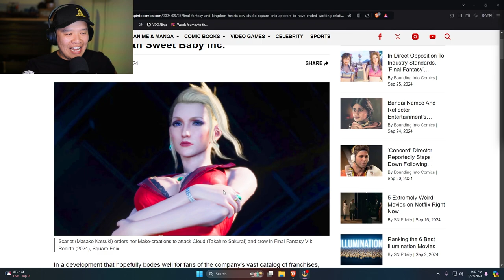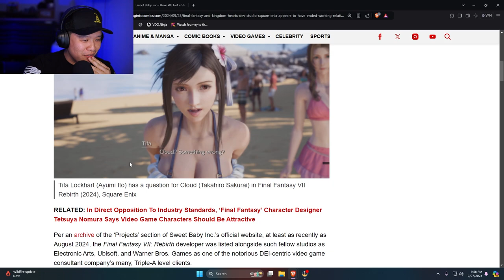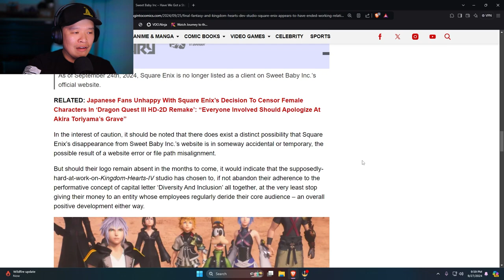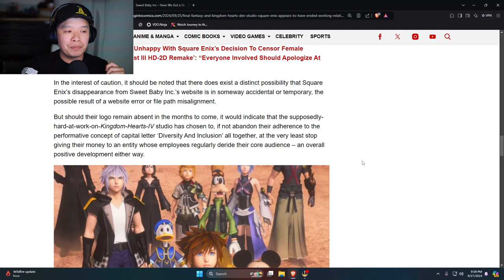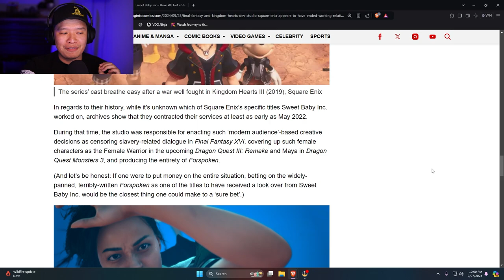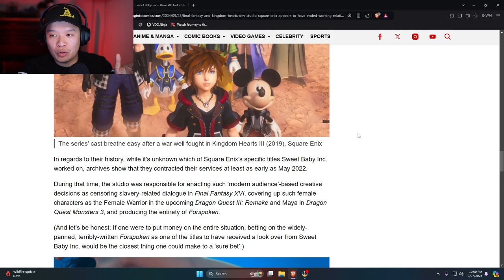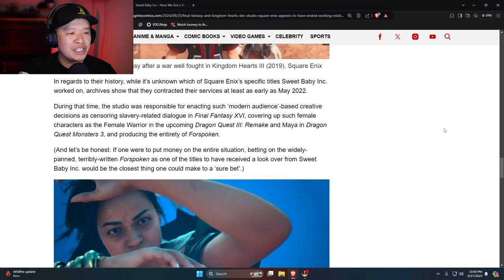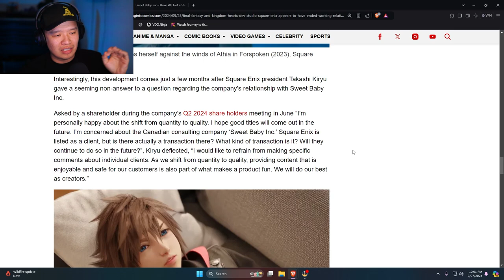Square Enix FIRES Woke Sweet Baby Inc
Square Enix FIRES Woke Sweet Baby Inc and is no longer on their website